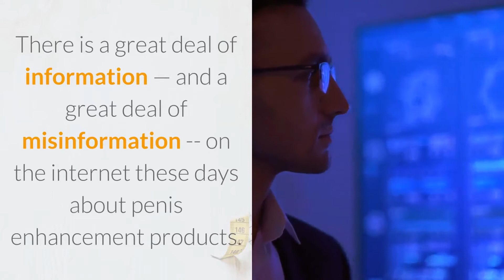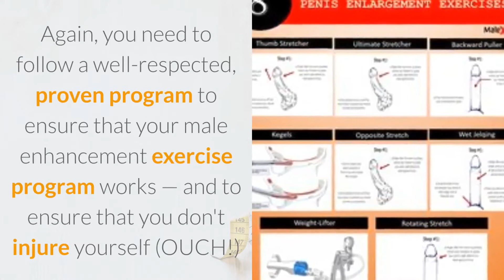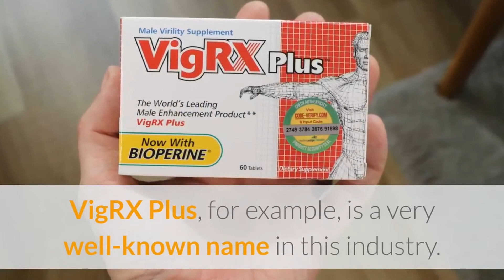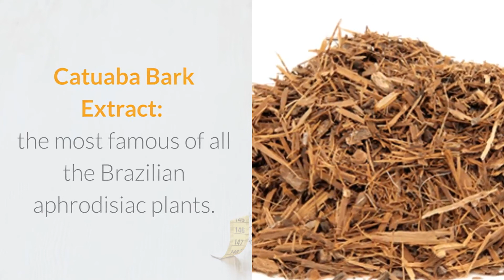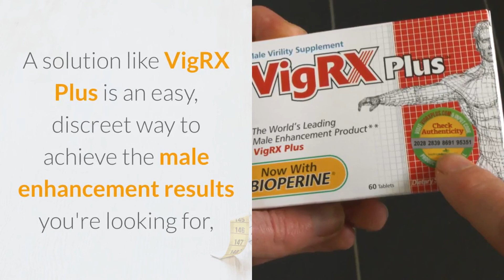Male Enhancement - Ready To Be Noticeably Thicker & Longer?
Penis Enlargement and Enhancement Techniques: What REALLY Works?!?

There is a great deal of information — and a great deal of misinformation -- on the internet these days about penis enhancement products.

With such a proliferation of half-truths and outright scams, it's tough to know what the real truth is when it comes to male enhancement.

Well, here's the plain truth: There are very few penis enlargement techniques that ACTUALLY work.

Let's start by looking at the different techniques available to you...

Male Enhancement Technique #1: Extension Devices

Penis extension devices are widely available online. Some of them are pretty funny-looking. Some of them cost a fortune.

But do they actually work?

Well, they can, actually. If you are willing to put in the time, effort, and dedication — and using it properly to make sure you don't injure yourself.

Fact is, you won't see any change at all unless you use the device every day, or multiple times per day, for at least a few weeks.

Male Enhancement Technique #2: Penis Enlargement Exercises

Exercises can definitely help to enlarge your penis — perhaps even a little better than extender devices.

That's because you have greater control and more options when you are doing your exercises manually.

Again, you need to follow a well-respected, proven program to ensure that your male enhancement exercise program works — and to ensure that you don't injure yourself (OUCH!) — If it sounds too good to be true, it probably is. Make sure your information is reliable and safe.

But once again, the key to making your penis enlargement exercise program work is to keep at it.

You'll need to start off slow, then build your way up to a program that has a real impact on your length and girth. It takes time, patience, and dedication. You'll want to perform your exercise routines at least once or twice a day.

The most successful penis enlargement exercise participants will keep at it for many months to see impressive results.

Male Enhancement Technique #3: Penis Enlargement Pills

The best thing about penis enlargement pills is that you can get results fast.

You don't need expensive, cumbersome equipment, and best of all, you don't need to invest hours and hours of your precious time doing exercises for weeks on end.

Of course, there is a drawback to this method. The reality is, most male enhancement pills out there simply don't work. A number of fly-by-night manufacturers have produced pills that will do literally nothing for the length or girth of your penis, or your sexual performance.

When you're looking for a penis enlargement pill that will give you the results you desire, look for a pill that includes proven ingredients, and that is doctor-endorsed, with a strong refund policy (that is, if it doesn't work, you can just return it!).

That's how you'll know you're dealing with a reputable company and a legitimate product.

VigRX Plus, for example, is a very well-known name in this industry. Its impressive list of proven medicinal ingredients is second-to-none, including the following powerful herbs:

Bioperine - clinically proven to increase herbal supplement absorption rates
Puncture Vine - used in Europe for thousands of years as a method to treat sexual dysfunction and increase libido
Epimedium Leaf Extract - also known as "Horny Goat Weed"; has been used for thousands of years as a libido enhancer
Ginkgo Leaf - Ginkgo Biloba provides nutritional support for mental alertness, circulatory and blood vessel health
Asian Red Ginseng - traditionally used to deliver extra energy, it also has aphrodisiacal powers
Saw Palmetto Berry - has a long-held reputation as a sexual stimulant and aphrodisiac
Muira Pauma Bark Extract - used to restore sexual virility and to increase sexual desire and potency in men
Catuaba Bark Extract - the most famous of all the Brazilian aphrodisiac plants
Hawthorn Berry - rich in bioflavoloids, which relax and dilate the arteries; also contains powerful antioxidants that help increase blood flow and oxygen to the heart and other areas of the body

This doctor-approved formula has a proven track record and a great refund policy: If you're not completely satisfied after trying VigRX Plus for 67 days, you don't pay a penny. Not bad, huh?

penis enlargement
penile enlargement
penis enlargement pills
how to increase penis size
how to make your penis bigger
how to make penis bigger naturally
How to enlarge your penis naturally at home
penis enlargement exercises
penis exercises
Does Penis Enlargement Work
bigger penis
natural penis enlargement exercises
exercises for natural penile enlargement
how to increase penis size naturally
bigger erection